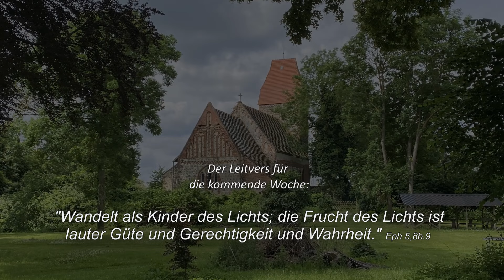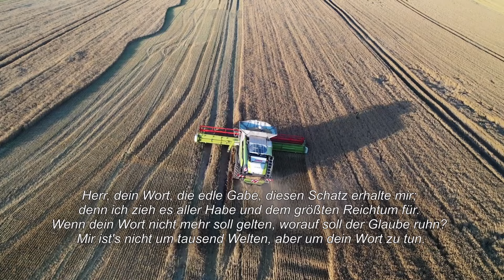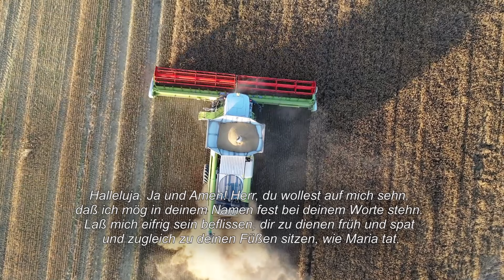Ronny Witschas - Wenn Gott spricht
Wieder ein Gottesdienst  aus der Kirche Bülow.
Die Predigt (ab 15:41 - einfach hier auf die Zeit klicken) von Ronny Witschas aus Boxberg zum Thema "Herr, dein Wort, die edle Gabe" ist eingebettet in den Gemeindegottesdienst unserer Landgemeinde.

Weil wir derzeit nicht jeden Sonntag einen neuen Gottesdienst aufnehmen und senden können, ist auch die Wiedergabe eines früheren Gottesdienstes möglich.
© Dieser YouTube Kanal wird privat betrieben